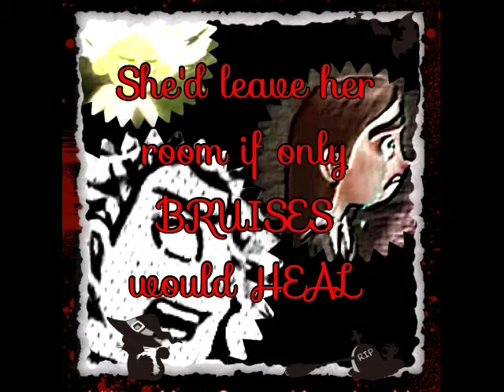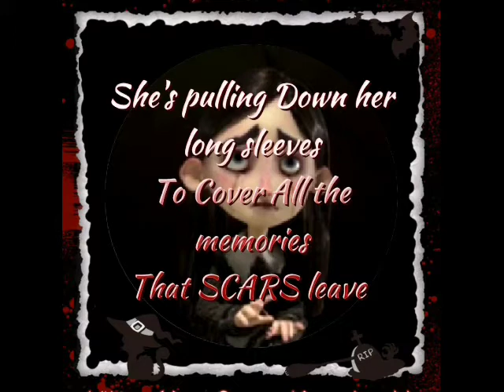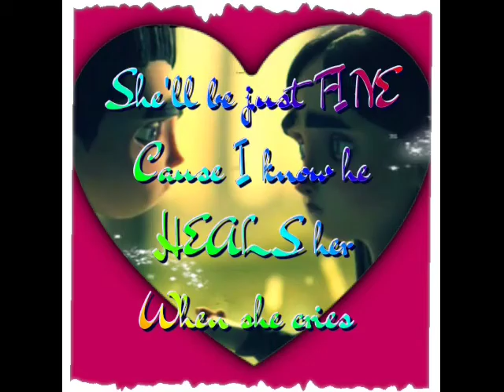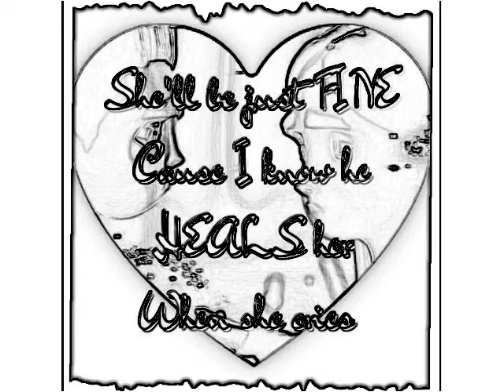Aggie - When she Cries